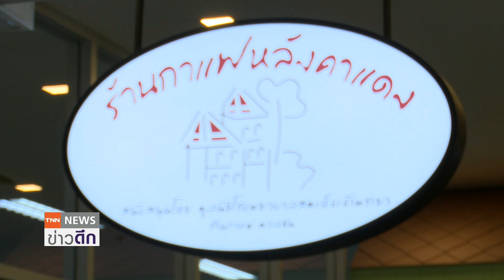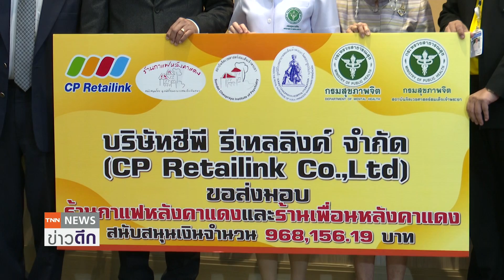เปิด “ร้านกาแฟหลังคาแดง” แหล่งฝึกอาชีพผู้ป่วยจิตเวชคืนสู่สังคม | TNN ข่าวดึก | 23 พ.ค. 65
สถาบันจิตเวชศาสตร์สมเด็จเจ้าพระยา และมูลนิธิโรงพยาบาลสมเด็จเจ้าพระยาฯ จัดพิธีเปิดร้านกาแฟหลังคาแดง และร้านเพื่อนหลังคาแดง อย่างเป็นทางการ เพื่อแสดงความขอบคุณผู้มีส่วนร่วมในการฟื้นฟู และฝึกอาชีพใหม่แก่ผู้ป่วยจิตเวชให้กลับสู่การดำรงชีวิตได้ตามปกติ